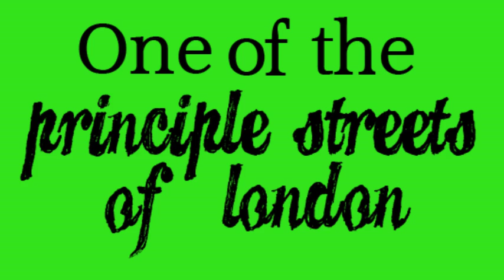a street in london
animation for class.  done in photoshop and after effects.  sound supplied for me by my tutor.